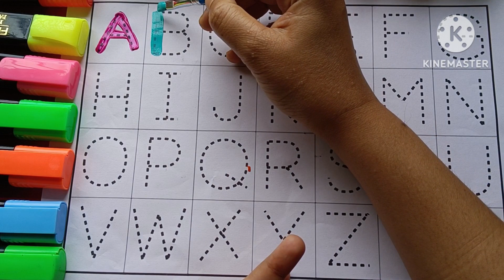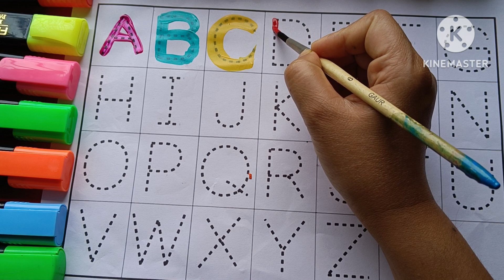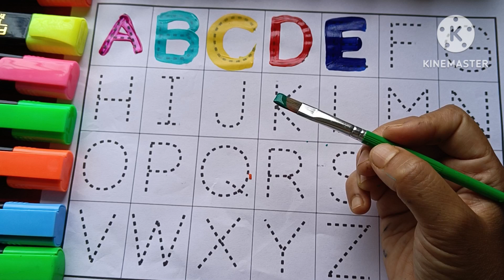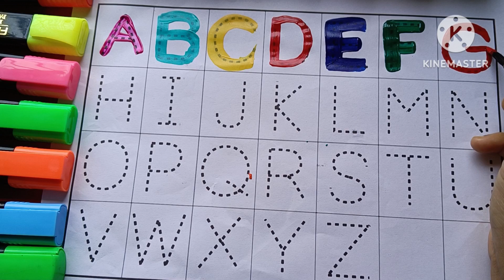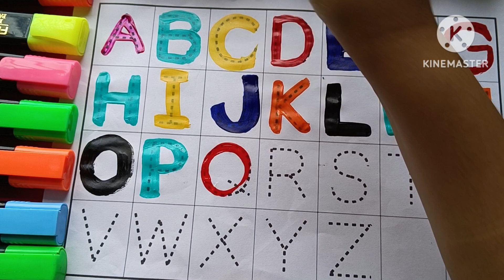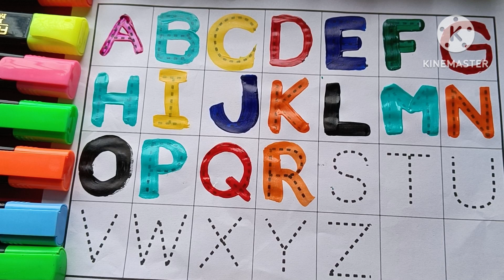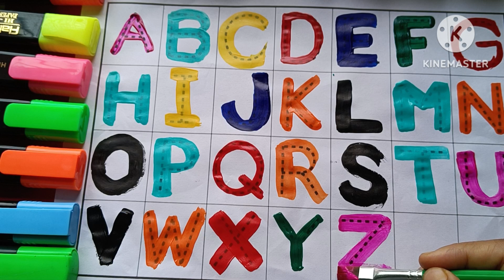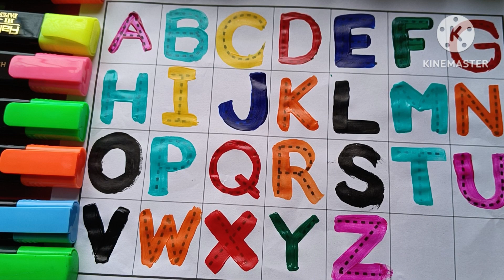ABCD.abcd.a for apple b for ball c for cat.phonics song.alphabets.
A for apple b for ball.alphabets.abcd writing practice for kids.abcd learning for kids.26 alphabet.abc rhymes.
abcd phonics
ABCD song
ABCD Trace